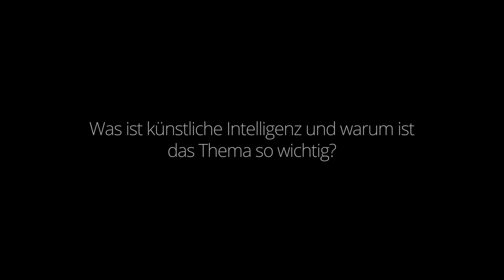Künstliche Intelligenz - Einsatzbereiche und Business-Implikationen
Was ist Künstliche Intelligenz? Wie wichtig ist sie schon heute für Unternehmen? Welche Vorteile kann sie bringen? Und worauf müssen Unternehmen beim Einsatz von KI achten? Milan Sallaba, Partner und Sektorleiter Technology bei Deloitte, gibt im Interview Antworten.